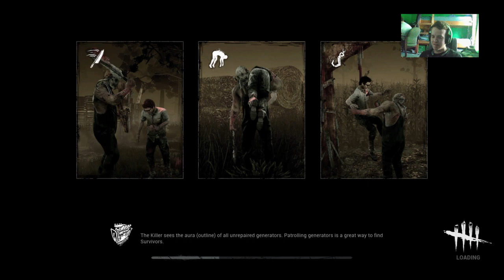Dead bye daylight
Hey there everyone! This is Kyle a cringy young kid... I'm a wanna be Director/Videographer, and Animator, and Gamer, Video editor. and anything in "film" lol.

Thanks for checking out my channel! Hope you enjoy the content!

Consoles and Devices played on:
PC, PS4, IRL.

If there is a game you would like to see played on this channel tell me either through Twitter, or the comments!

BYEEEE! Until the next video!

This channels Mile-Stones:

1st Subscriber: (I don't remember the month.. But I do remember the Year!) 2012

20 Subscribers: (I don't remember the month on this one either... :(. ) 2013